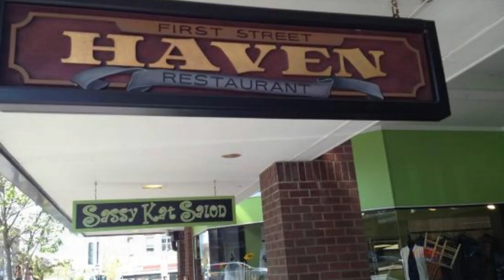Top 14 Delicious Restaurants in Port Angeles, WA — Top Places!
Top 14 restaurants in Port Angeles, WA • Next Door Gastropub • C'est Si Bon • Turnip The Beet • Midtown Public House • Coyote BBQ Catering

Need help planning your trip? Watch this video to find out the Top 14 Delicious Restaurants in Port Angeles, WA — Top Places!